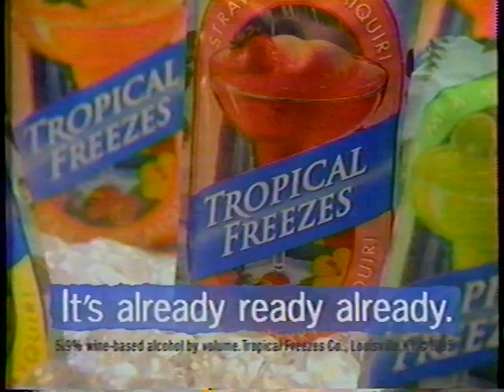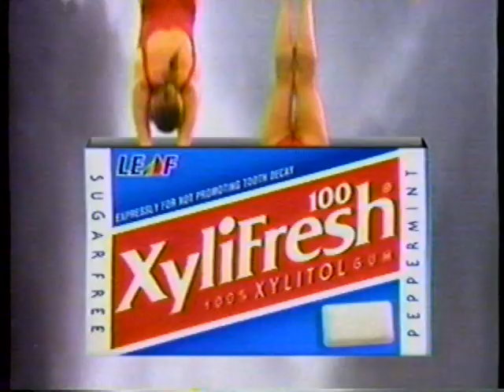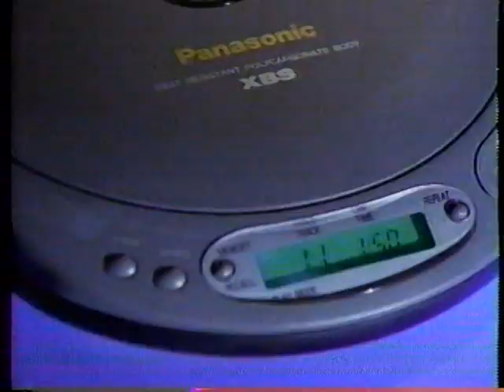June 1995 MTV commercials pt2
During a showing on The MAXX